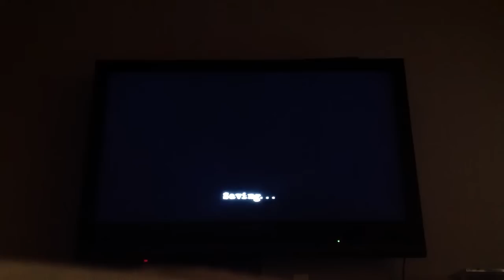Jericho part2: dead end!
I am in trouble now.